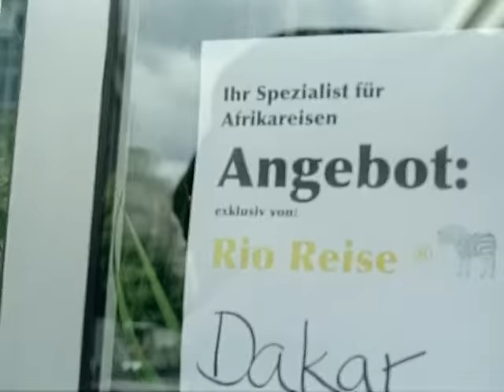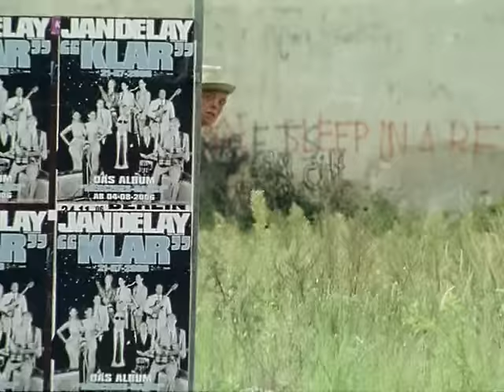Jan Delay - Für immer und dich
“Forever Jan” (25 Jahre Jan Delay) Das Best Of Album mit zwei neuen Tracks und beliebten Klassikern ab dem 03.Mai 2024 erhältlich – Jetzt vorbestellen - als Limitierte Fanbox, Ltd. Deluxe Edition, Doppel Vinyl (schwarz, farbig) CD & Exklusiven „Forever Jan“ Merch Bundles!

Tickets für die „Best of 25 Years – die große Jubiläumstour“ gibt es ab Freitag, den 10.11.

31.05.24 Bad Iburg – Gartenparty
01.06.24 Radolfzell – Seefestival
02.06.24 Fulda – Museumshof Kultur.Findet.Stadt
15.06.24 Coburg – Open Air im Innenhof Porzellanfabrik
22.06.24 Trier – Porta Hoch 3 Open Air
05.07.24 A-Wien – Arena Open Air
08.07.24 A-Wien – Arena Open Air
19.07.24 Köln – Tanzbrunnen
20.07.24 Paderborn – Schloß- und Auenpark
24.07.24 Norderney – Summertime @ Norderney
25.07.24 Winterbach – Zeltfestival
26.07.24 CH-Etziken – Open Air Etziken
27.07.24 Freiburg – ZMF
09.08.24 Salzgitter – Kultursommer
21.08.24 Hannover - Parkbühne
22.08.24 Aachen – Kurpark Classix
23.08.24 Bochum – ZFR
24.08.24 Hamburg – Trabrennbahn
30.08.24 Lübeck – Kulturwerft Gollan
10.09.24 Berlin – Verti Music Hall
12.09.24 Leipzig – Parkbühne